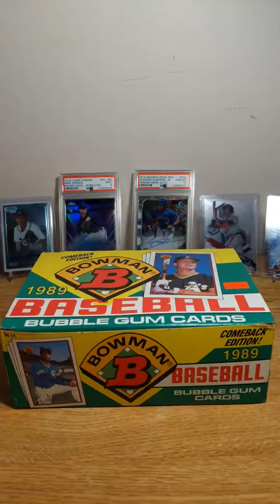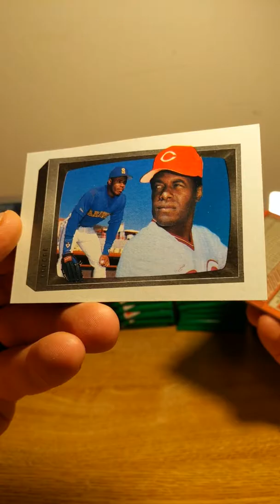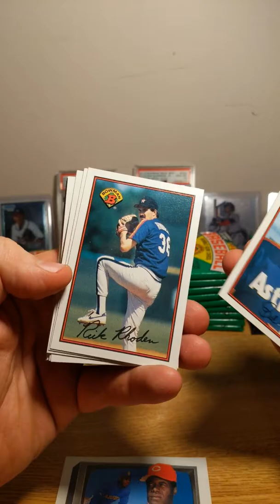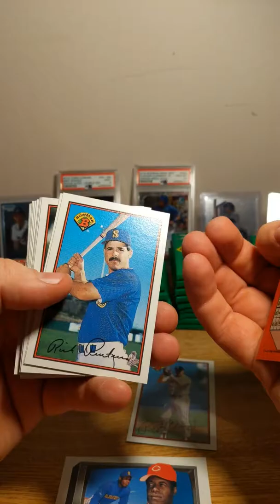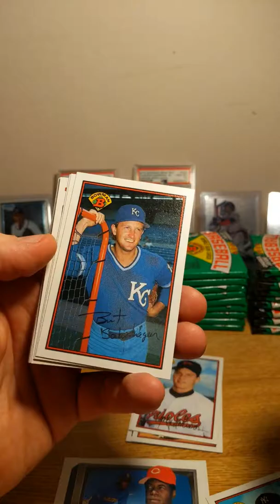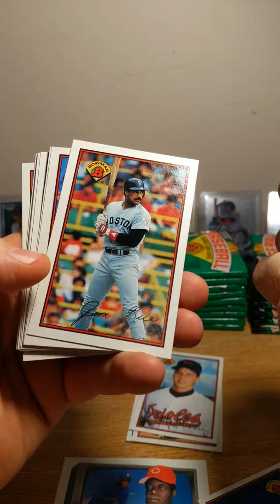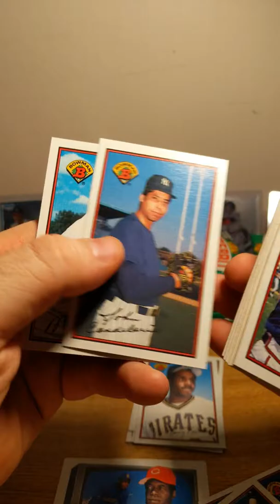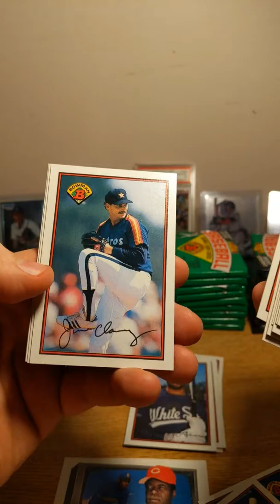Ken Griffey jr hunt part 1 1989 Bowman